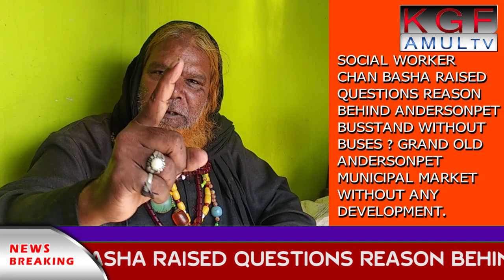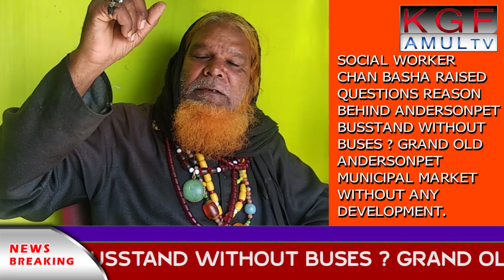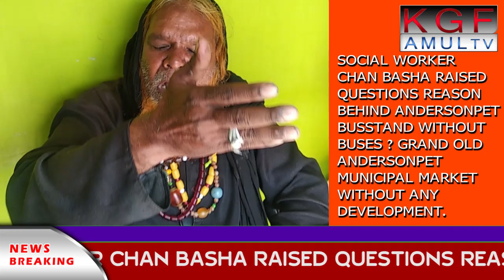12 September 2021